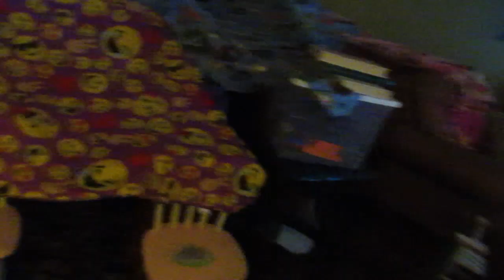new years vlog!! 2019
Hey guys!! HAPPY 2019!!I know this is totally late and new year was like forever ago I just hadn’t had time to work on it so here it is! Hope you guys enjoy and hopefully I will be able to post more in this new year!! XoXo piper